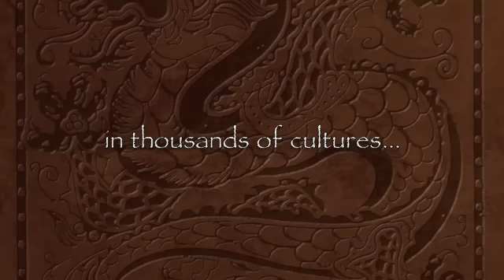DRACOPEDIA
Dracopedia: Artist's Guide to Creating the Dragons of the World
by
William O'Connor

13 chapters with in-depth demonstrations of painting and drawing a variety of Dragons with full color fold-out poster!